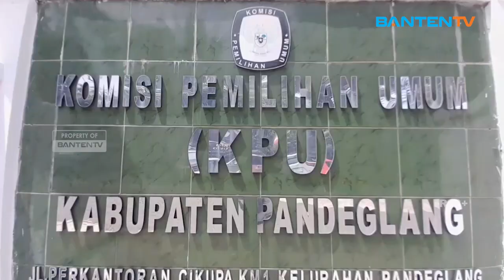KPU PANDEGLANG USULKAN RIBUAN PENYELENGGARA PEMILU JADI PESERTA BPJS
Komisi Pemilihan Umum (KPU) Kabupaten Pandeglang mengusulkan sebanyak 30 ribu penyelenggara Pemilu tahun 2024 menjadi peserta BPJS Ketenagakerjaan. Usulan tersebut sudah disampaikan KPU Pandeglang kepada pemerintah daerah setempat dan berharap usulan tersebut dapat disetujui.